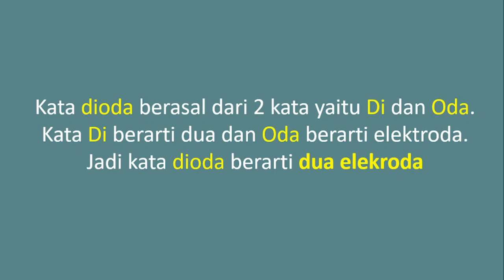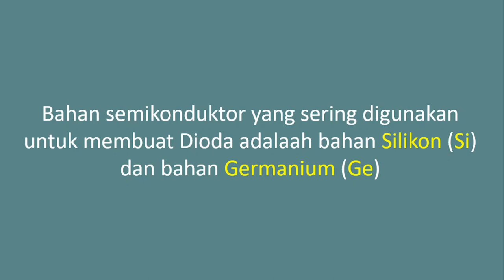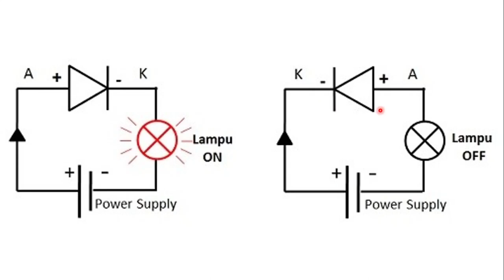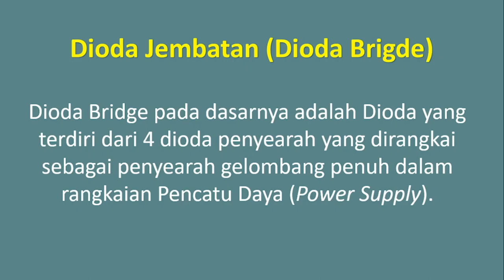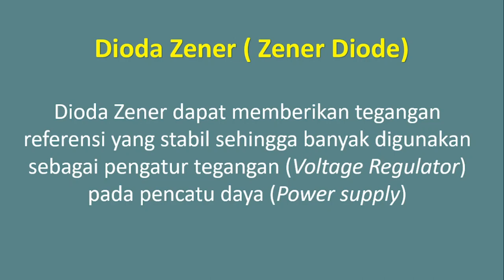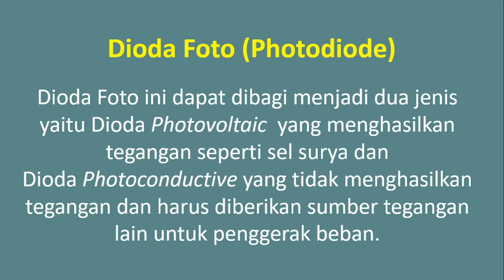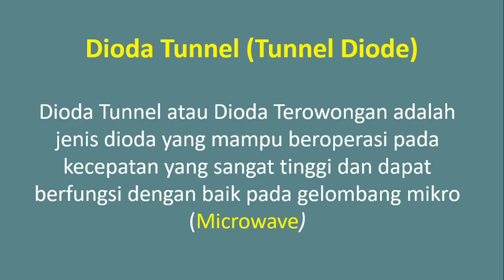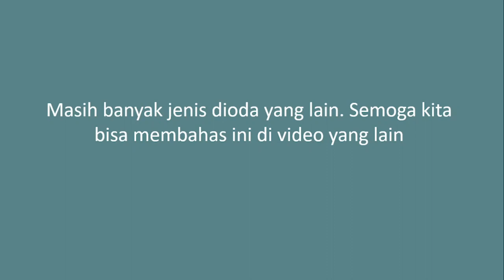Jenis Dan Fungsi Dioda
Dioda adalah komponen aktif dua kutub yang pada umumnya bersifat semikonduktor dan
mempunyai fungsi bermacam-macam seperti penyearah, penstabil tegangan, dll

Segmen
02:27 Prinsip kerja dioda
05:03 Dioda Biasa
05:50 Dioda Brigde
07:33 Dioda Zener
08:40 Dioda LED
09:45 Dioda Photo
10:43 Dioda Laser
11:38 Dioda Varactor
12:33 Dioda Tunnel
13:23 Dioda Schottky